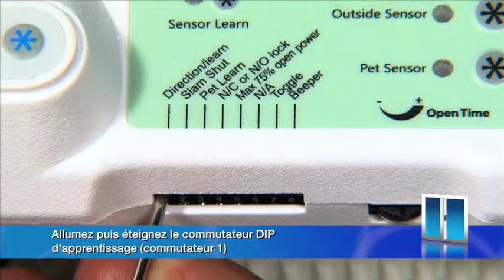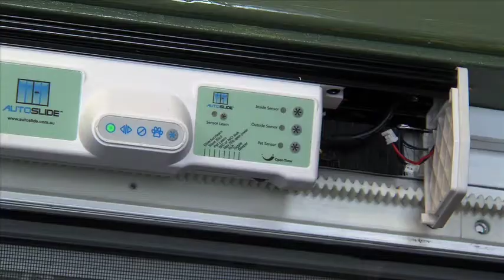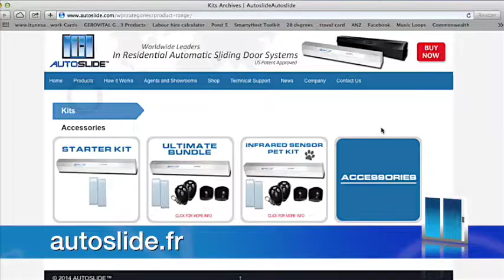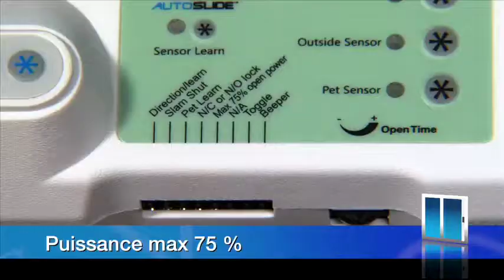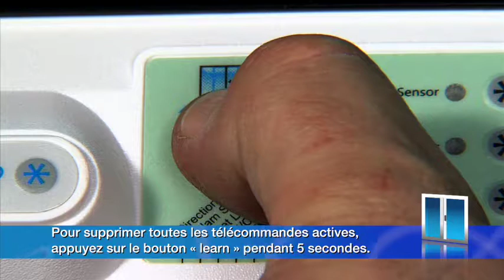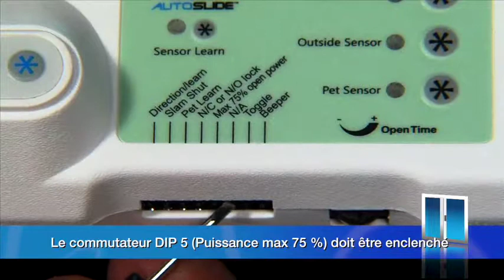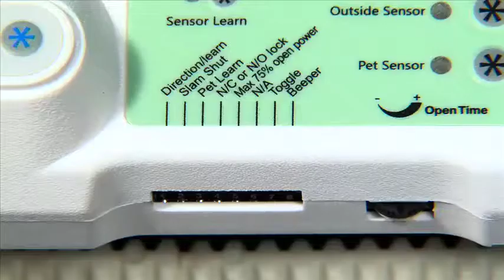AutoSlide Automatic Door System Installation in French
This video will show you how to install the AutoSlide automatic sliding door system onto your patio door or pocket door in French.